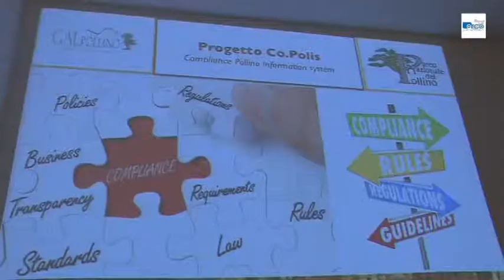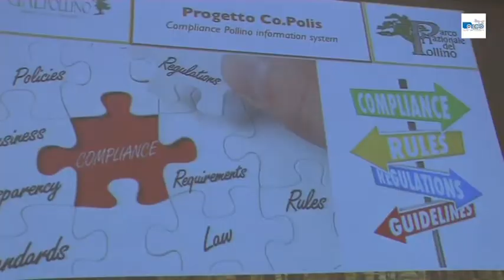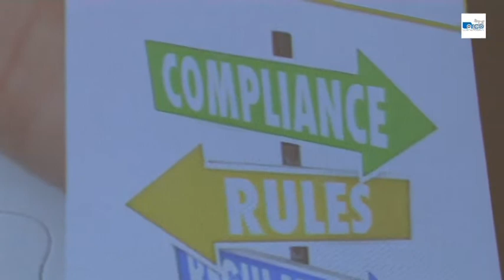GAL Pollino e la compliance per la qualità delle aziende agricole 20 aprile 2015